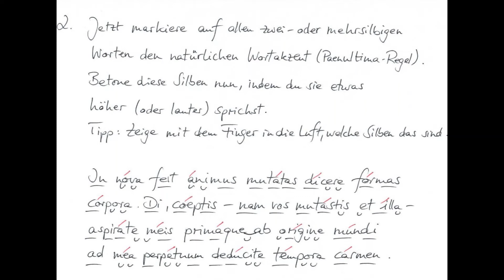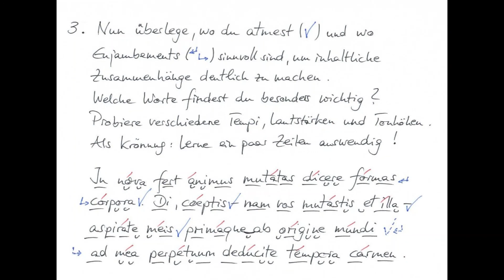In drei Schritten zum schönen Rezitieren mit natürlichen Wortakzenten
Das Prooemium aus Ovids Metamorphosen didaktisch aufbereitet